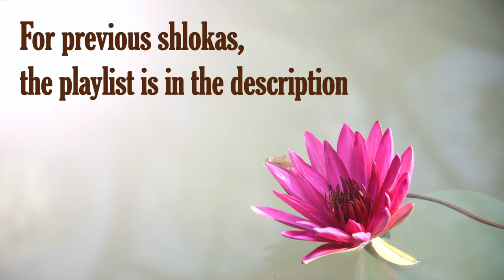Bhagavad Gita 12.4 | Gita Chapter 12 Shloka 4 | Gita Shloka 473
Bhagavad Gita (The song of God) is the most important Hindu text which provides a synthesis of the ideas of Hinduism. It talks about dharma, bhakti and the yogic ideas of moksha. It covers jnana, bhakti, karma, and Raja Yoga. In this video shloka 4 of the Twelfth chapter of Bhagavad Gita is been discussed.